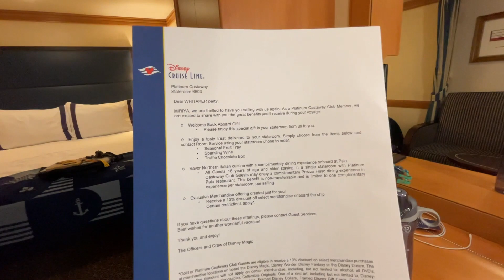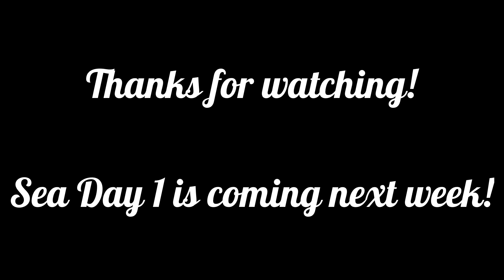Disney Magic from New Orleans - February 2023 - Embarkation Day!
It's cruise time again!

Join us for our first day onboard the beautiful Disney Magic! We finish the drive from Mobile, Alabama to New Orleans. After boarding the ship, we enjoyed lunch from Cabanas and the pool deck quick-service locations. The kids enjoyed Open House in the Oceaneer Club and Lab. The day also included the Sail-a-Wave Party, sailing down the Mississippi River, and dinner at Lumiere's.